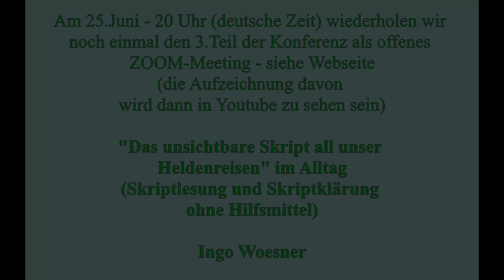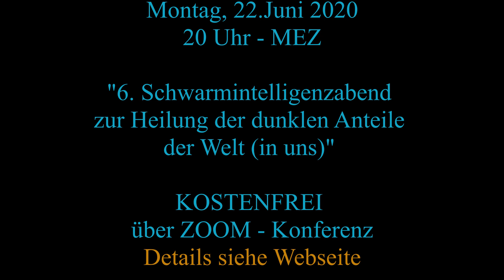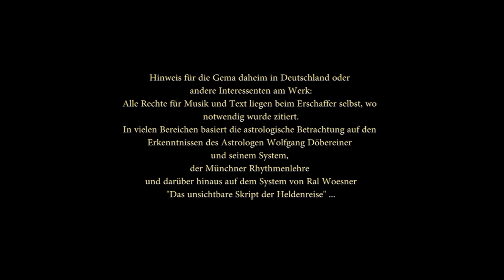Astrologie & Zeitgeschehen 37 - Minikonferenz "Happy Future" 2 - Geistige Helfer - Anett Metz